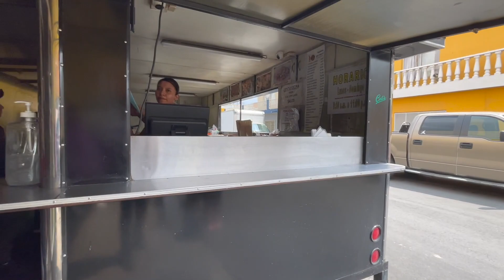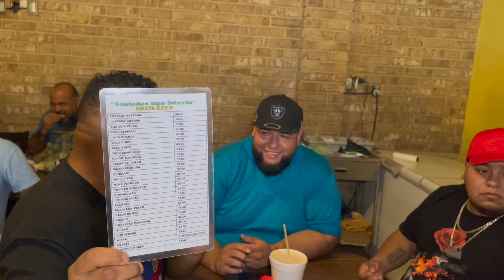comida de BARRIO con los 2 CARNALES| BIG&FASHION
Visitamos el barrio “ la ferro “ para probar diferentes platillos hechos con pollo , nos acompañaron los 2 carnales en este video